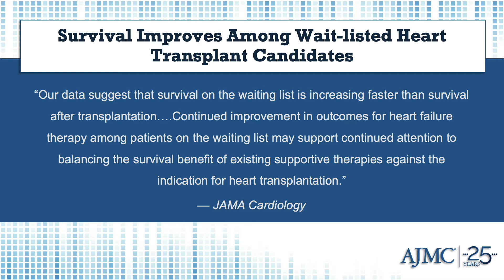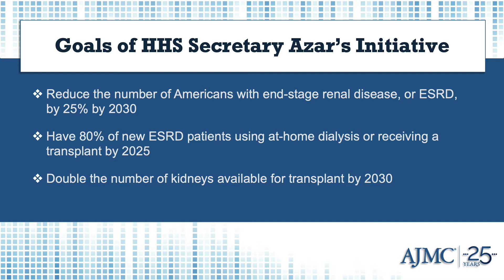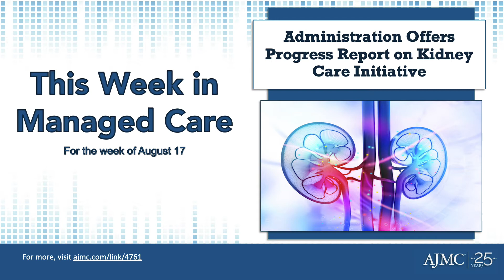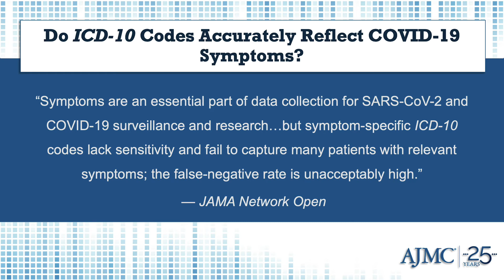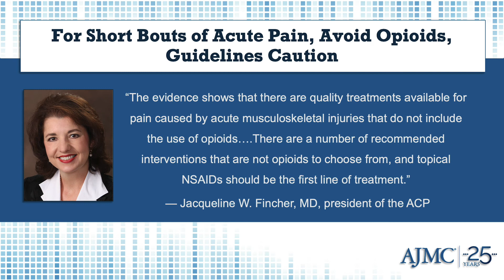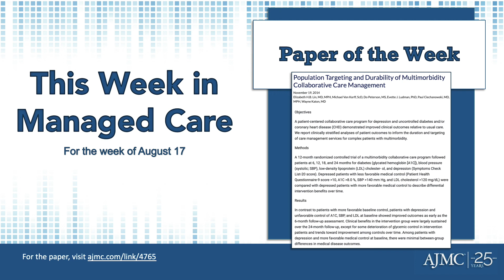This Week in Managed Care: August 21, 2020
This week in managed care, the top news includes survival improves among wait-listed heart transplant candidates, the Trump administration offers a progress report on its kidney care initiative, and, panelists say choice is vital to the biosimilar savings picture.